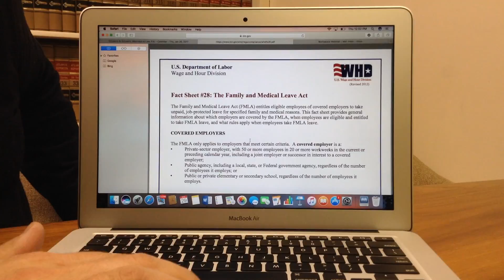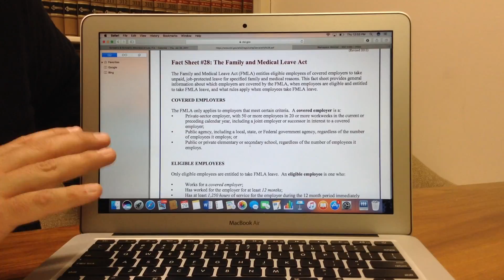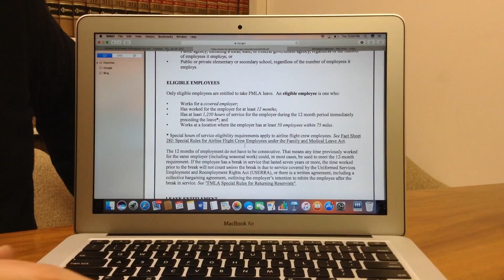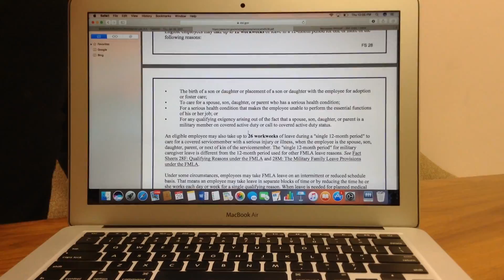Workers' Compensation Video Series - Part 3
Today, we’re doing video #3 in our series about what employers don’t tell their employees when they have been injured on-the-job; specifically, we will discuss a federal law called FMLA.

FMLA (The Family Medical Leave Act) requires certain employers to hold the job of the employee until he or she can come back to work. I want to walk you through the FMLA because employers often neglect to tell their injured employees that they (the employer) must hold the job of the employee until he or she can return. It’s a complicated law, but I want to try and simplify it. The United States Department of Labor fact sheet #28 is available on the internet.